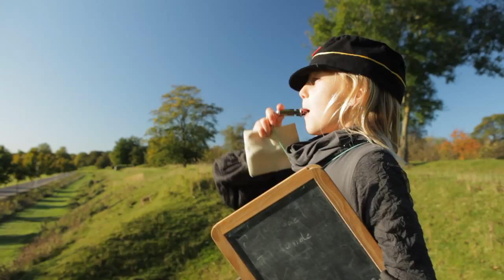Indskoling - Skoletjenesten Københavns Befæstning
Højt til loftet og plads til bevægelse er centralt på Befæstningen, hvor de yngste elever bliver til nysgerrige opdagelsesrejsende i lokalhistorien.

Med afsæt i elevernes egen livsverden løber vi baglæns tilbage i tiden til et udendørs læringsrum hvor eleverne kan røre, smage og opleve fortiden på egen krop.

Se mere på befaestningen.dk/indskoling